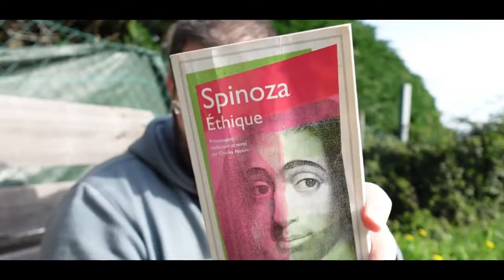L'Effondrement de l'Éducation Française - Une Conversation explosive avec Jean-Paul Brighelli.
Acheter les livres de Jean-Paul Brighelli

Acheter les livres que je vous recommande, classés, sur mon site d'achat en ligne
Le podcast sur Itunes et sur tous vos lecteurs de podcasts préférés